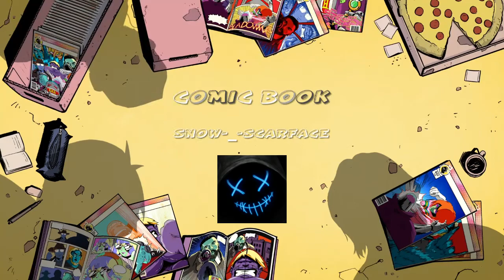FORTNITE RP (Court-Metrage) Les arme de midas